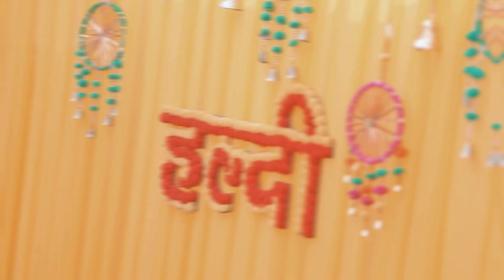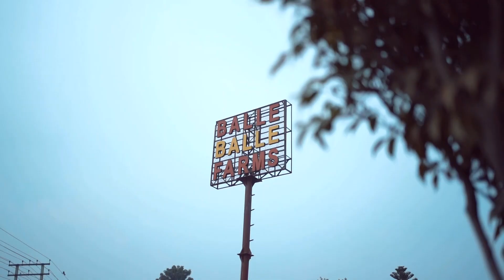Best Sikh Wedding Highlight # Prabhdeep Kaur & Pardeep Singh #2023#